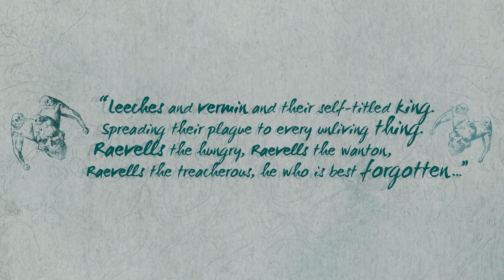Episode 13: Raevells, The Heretic Prophet | School of the Dead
In this latest episode of the School of the Dead, we meet another one of the Alltaker’s children: Raevells, The Heretic Prophet.